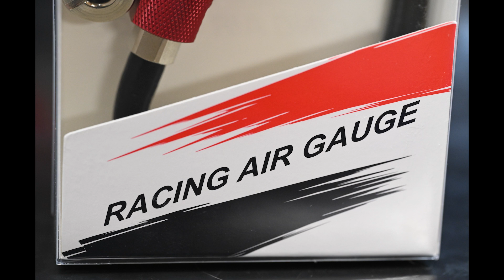チャンネル登録とコメントでプレゼント企画！！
お客様に支えられ、法人初年度は目標以上の結果を残せたので、利益還元キャンペーンという事で、プレゼント企画です。

　応募期間は令和4年12月31日23時59分までとします。

　動画の内容には当方が実際に行った調整や変更をもとに話をしていますが、ご自身で試される際は怪我、事故の無いように気をつけてください。

　実際に調整される際は、ご自身の判断による自己裁量、責任のもとに変更、作業を行ってください。これらの作業によって生じたあらゆる事象、問題に関し、当店では責任は負えませんので、了承ください。

　↓興味のある方は是非HP,ブログもご覧ください。↓
ｰｰｰｰｰｰｰｰｰｰｰｰｰｰｰｰｰｰｰｰｰｰｰｰｰｰｰｰｰｰｰｰｰｰｰ
Sacred Ground セイクレッドグランド
〒277-0931
千葉県柏市藤ヶ谷1794-2
Line@: @llv7594i
ｰｰｰｰｰｰｰｰｰｰｰｰｰｰｰｰｰｰｰｰｰｰｰｰｰｰｰｰｰｰｰｰｰｰｰ